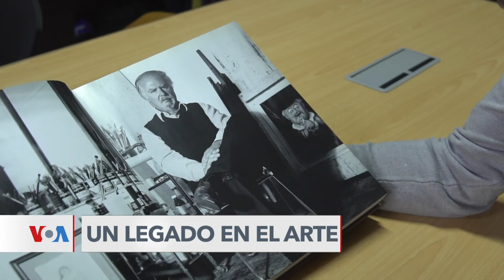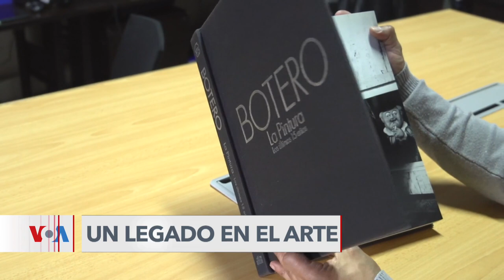Luto en Colombia por la muerte del maestro Fernando Botero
Colombia está de luto por la muerte este viernes de uno de los artistas latinoamericanos más icónicos del siglo XX, Fernando Botero.